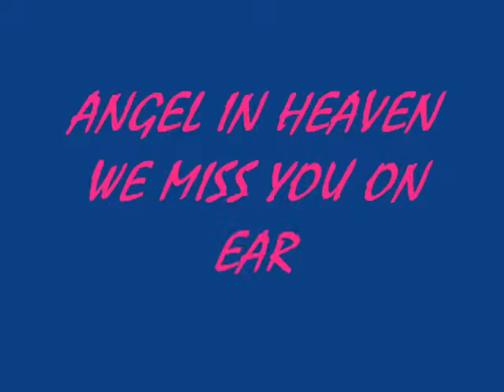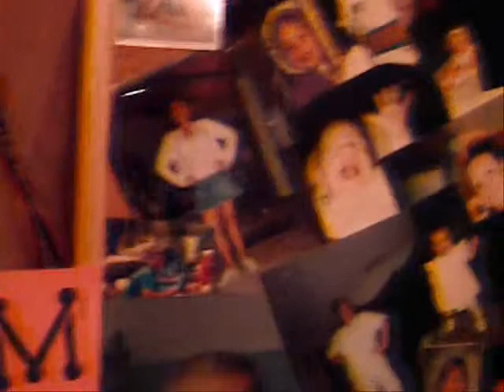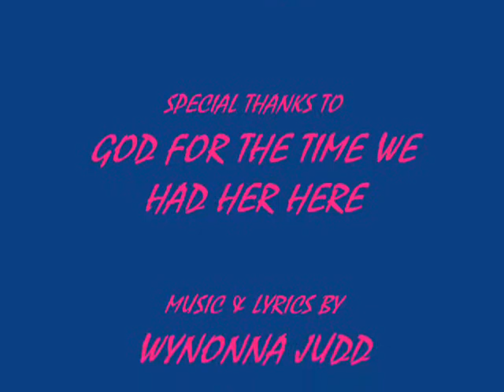ANGELS IN HEAVEN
IN LOVING MEMORY OF MY DAUGHTER, WE MISS YOU SO MUCH, BE ASSURED WE WILL SEE YOU AGAIN. LOVE DAD, CINDY, SHAUNA, RYAN, AND ANTHONY